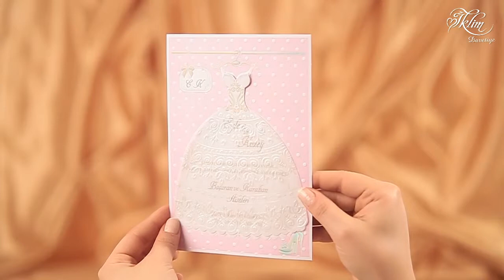İklim Davetiye ©| 10321 | İklim Collection | Düğün Davetiyeleri | Wedding Invitation bakincele.com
10321 - İklim Düğün Davetiyesi  - Düğün Davetiyeleri - İklim Davetiye
İklim Davetiye - Modeller tanıtım videosudur.

bakincele.com'a dair tüm video içeriklerini bulabileceğiniz Resmi Youtube sayfasıdır.

İncelemek istediğiniz ürünleri bulunduğunuz ortamda, hemen o anda, internet üzerinden bakıp incelemenizi sağlar. Hızlı, pratik, çabuk, nettir. Sunumlar ilgili kurum, kişi ve kuruluşlarca yayınlanmaktadır. Sunumlar yayınlanmadan önce mutlaka incelenmektedir.  Ancak yanıltıcı, art niyetli vs. durumlar tamamen ilgili marka, kurum ve kişilere aittir. Olası aksi bir durumda uyarılan sunum yayından kaldırılabilir.Ürün ve firmaların, marka, logo vb. tüm ticari hakları kendilerine aittir.